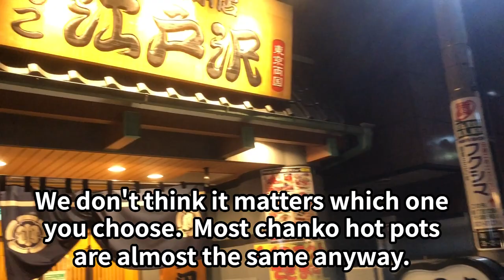Sumo Style Chanko Hot Pot in Ryogoku Tokyo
Trying "Chanko-Nabe" , which is a sumo-style hot pot known for a dish for sumo wrestlers to gain weight.

There are a lot of Chanko-Nabe restaurants near Kokugikan Sumo Hall in Ryogoku, Tokyo.